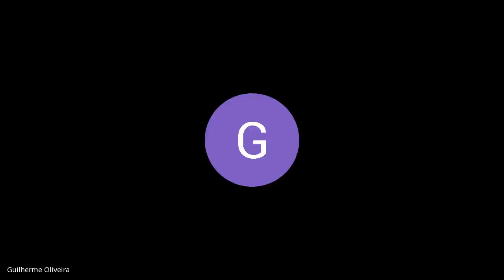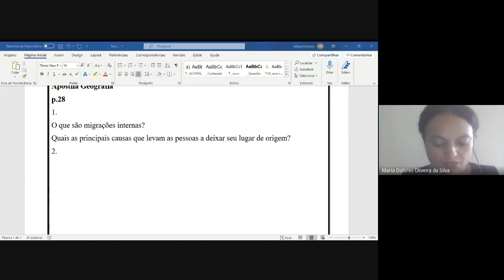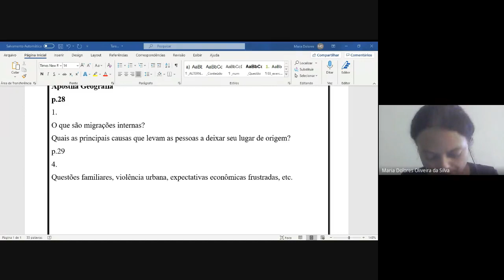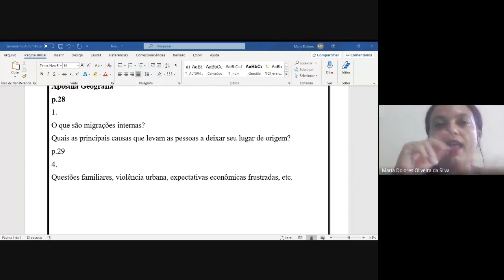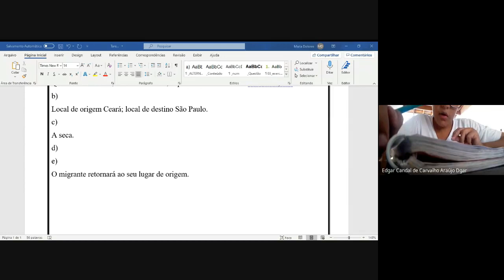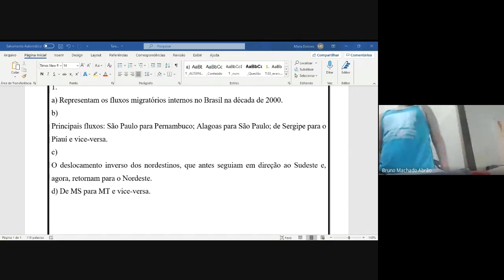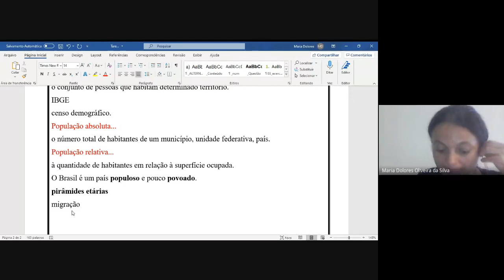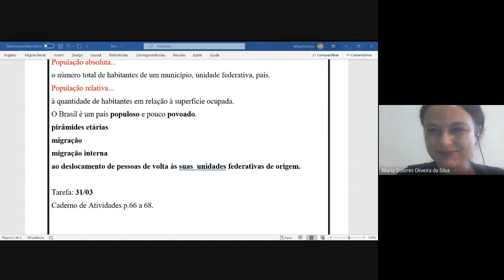Aula de Geografia - 31/03 - 5.º B - Prof.ª Maria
Discussão sobre migração interna e realização de atividades (apostila)